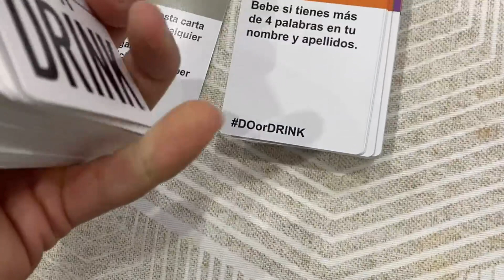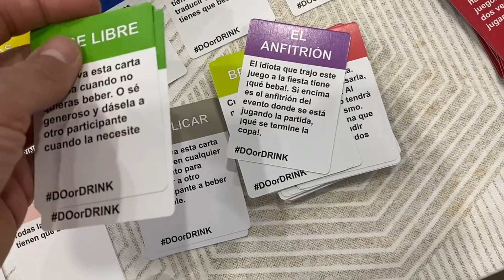Do or Drink Juego de Cartas de Fiesta, Te emborrachas si o si